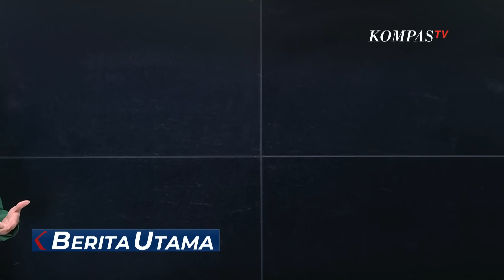Mungkinkah Pilpres 2024 Hanya Dua Poros?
JAKARTA, KOMPAS.TV - Ditengah rasa penasaran publik siapa sosok yang bakal menemani Bacapres Ganjar Pranowo dan Bacapres Prabowo Subianto, tidak ada angin tak ada hujan, politikus Partai Kebangkitan Bangsa (PKB) melontarkan pernyataan.

Pernyataan tersebut, jika pemilihan presiden 2024 nanti bisa jadi hanya diikuti 2 poros saja.

Pernyataan politisi PKB ini menimbulkan rasa penasaran, jika memang 2 poros benar terjadi, maka pertanyaanya bagaimana dengan komposisinya?

Mengingat sejauh ini sudah ada 3 bacapres yang go publik.

Baca Juga Terkait Peluang Duet dengan Prabowo Atau Mahfud, Ganjar: Satu Senior Saya, Satu Lagi Teman di